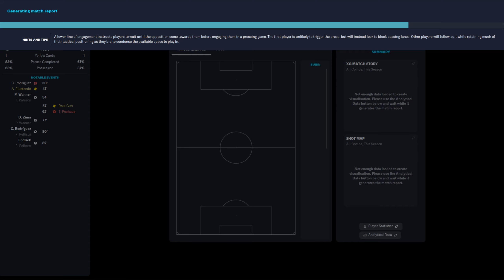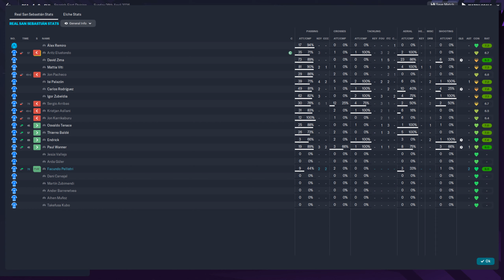FM 2023 - Real Sociedad 4:0 Elche - La Liga - 26.04.2026